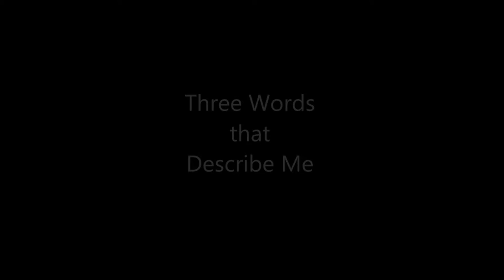Steven Wusterbarth Autobiography Video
Autobiography video